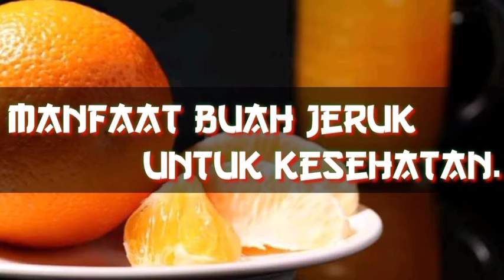segudang manfaat buah jerukk